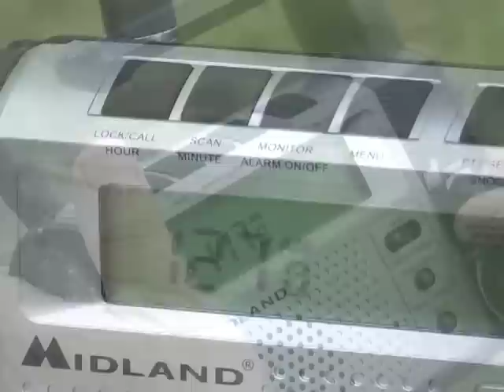Midland Base Camp Radio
Must-have 2-way communicator puts you in contact with members in the field with GMRS radios. Lets you listen to AM / FM news, music, up-to-date NOAA weather bulletins; tracks time; has alarm and even lights your way after dark.